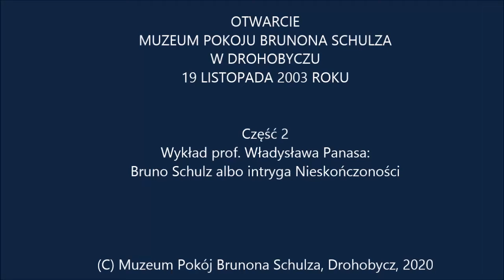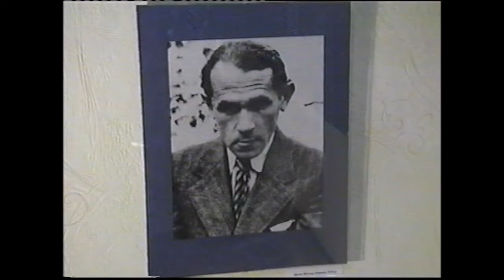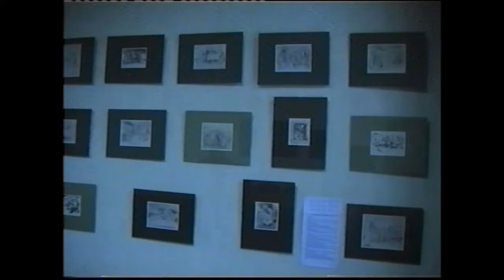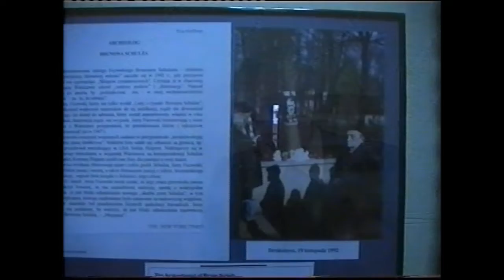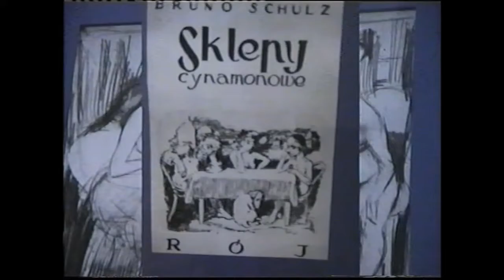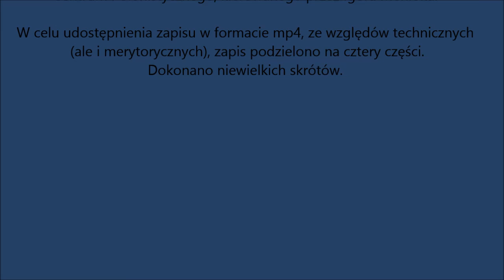Muzeum Pokój Brunona Schulza w Drohobyczu. Otwarcie 19.XI.2003. Cz. 2: wykład prof. W. Panasa.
OTWARCIE MUZEUM POKOJU BRUNONA SCHULZA W DROHOBYCZU
19 LISTOPADA 2003 ROKU, część 2 / Inauguration of the Bruno Schulz Museum in Drohobych, Ukraine, 19 November 2003, part 2.
Część 2. Wykład prof. WŁADYSŁAWA PANASA: Bruno Schulz albo intryga Nieskończoności.
Prezentujemy zapis video wydarzeń związanych z otwarciem MUZEUM POKOJU BRUNONA SCHULZA W DROHOBYCZU w dniu 19 listopada 2003 roku. To pierwsze na świecie muzeum tego pisarza i artysty.
Otwarcie Muzeum Pokoju Brunona Schulza było formą inauguracji Konferencji "Schulz i Ukraina", przygotowanej przez Polonistyczne Naukowo-Informacyjne Centrum Państwowego Uniwersytetu Pedagogicznego im. Iwana Franki w Drohobyczu (19-20 listopada 2003).
Oryginalny zapis i filmowy montaż video został w 2003 roku wykonany na zlecenie inicjatora Muzeum - Centrum Polonistycznego, kierowanego przez Igora Menioka.
W celu udostępnienia zapisu w formacie mp4, ze względów technicznych (ale i merytorycznych), zapis podzielono na cztery części. Dokonano niewielkich skrótów.
Zapis ten, teraz odtworzony po siedemnastu latach, jest przypomnieniem Osób bardzo ważnych dla Schulzowskiego Drohobycza.